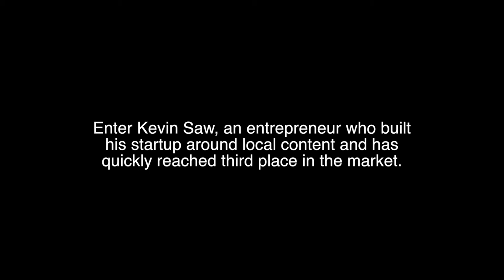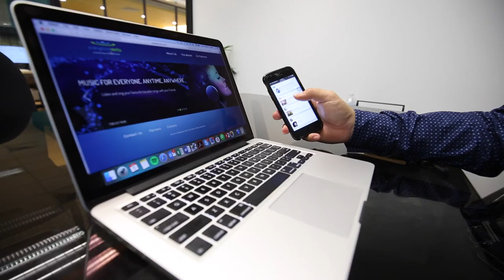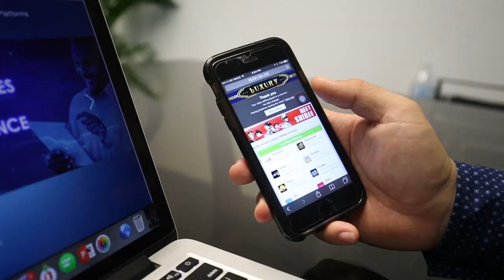ICT4SDG: Good local content is key to connectivity!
Malaysia is one of the most ethnically diverse countries in Southeast Asia, yet video content is predominantly in English. Kevin Saw, CEO and co-founder of the Evangeline Verto mobile services startup, tells ITU News why his platform, VIRTO TV, gained over 1 million users in under 5 years: local content!